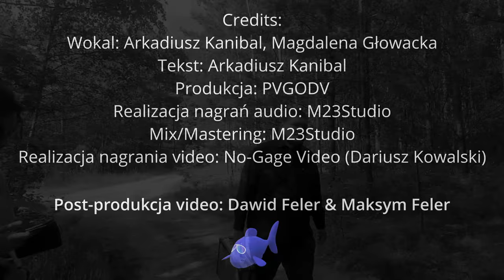Arkadiusz Kanibal (feat. Magdalena Głowacka) (prod. PVGODV) - Wyrok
Witajcie!
Warto doprecyzować parę rzeczy dotyczących preorderu. Zamawiając płytkę "Księżyc" w Edycji Czarnej Płyty, dostajecie zestaw 2 CD - w dwóch digipackach z osobnymi poligrafiami. "KAC", czyli rozszerzenie podstawowej płytki ("Księżyc" zawiera 15 utworów) ma w sobie aż 13 nowych utworów (z kilkoma gośćmi). Dodatkowo na "KAC" znajdziecie bonusowe remixy!

Credits:
Wokal: Arkadiusz Kanibal, Magdalena Głowacka
Tekst: Arkadiusz Kanibal
Produkcja: PVGODV
Realizacja nagrań audio: M23Studio
Mix/Mastering: M23Studio
Realizacja nagrania video: No-Gage Video (Dariusz Kowalski)
Post-produkcja video: Dawid & MaksymHEX